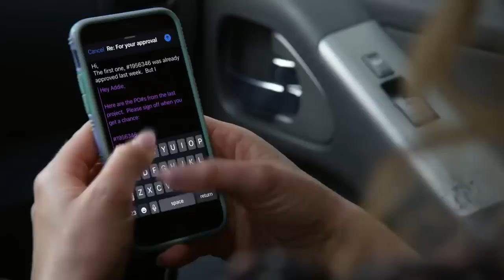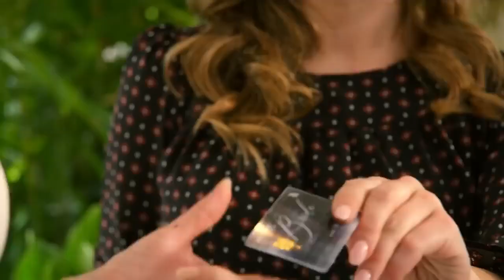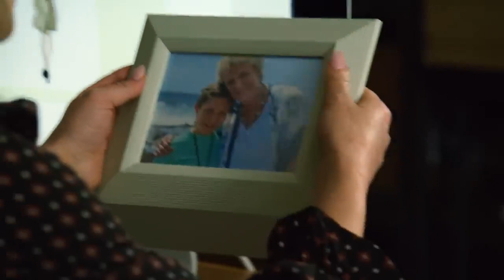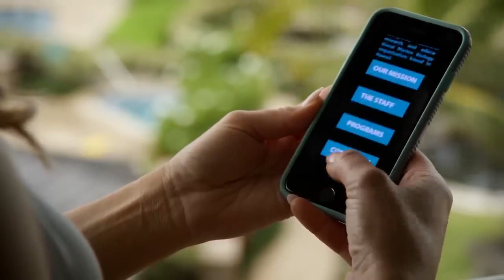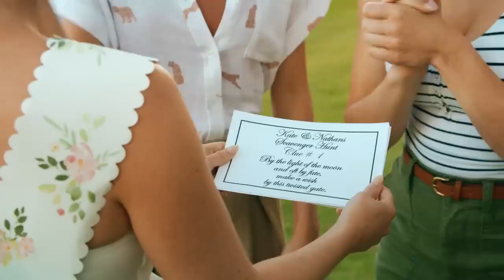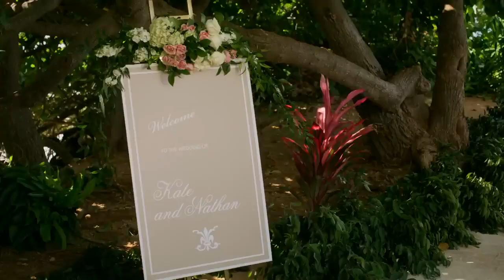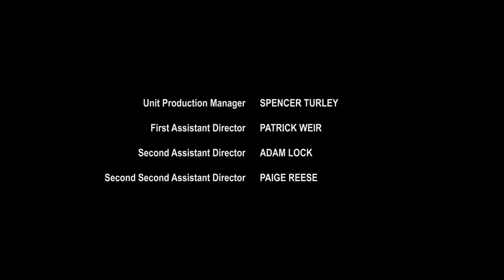Hidden Gems (2023) - New Hallmark Romantic Movies 2023 - Romance Movies